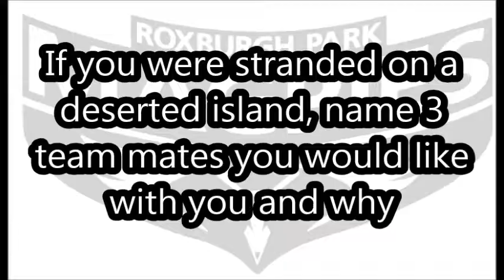The Swoop Episode 17 - The Omogrosso's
After being at the centre of just about every Swoop this year, it's the chance for the Omogrosso clan to get their own back. Led by future Footy Ops Manager Albert​ along with Anthony​ and Jack​, the boys give a bit back to those who'd targetted them this year. Just a shame we couldn't get Maria​ in on this as well.